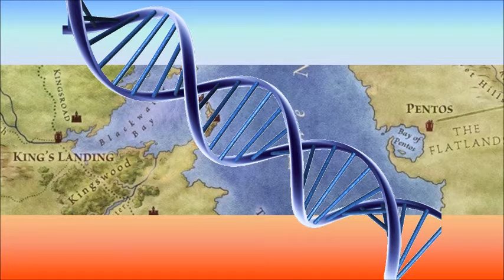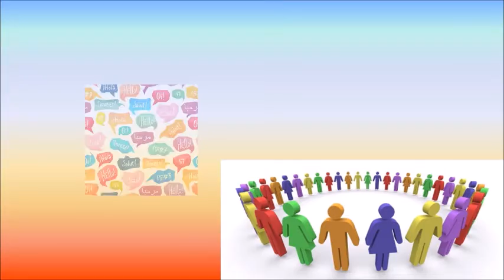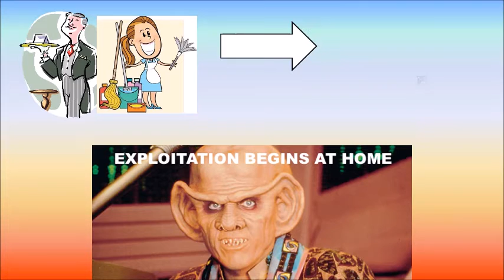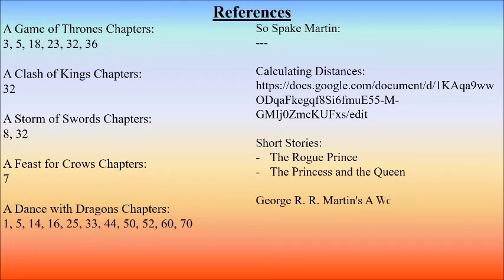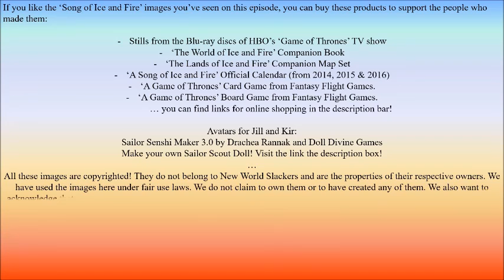Pentos - A Cup of Ice and Fire: Episode 2, Part 6 of 19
A Cup of Ice and Fire Episode 2: Places, Peoples and Cultures of Essos and the Other Continents
Part 6: Pentos
We all love HBO’s TV series “A Game of Thrones” but there’s so much more to the story than what we see on the show. This episode gives you an in-depth look at the continents of Essos, Sothoryos and Ulthos.
***SPOILER WARNING*** This episode contains all kinds of spoilers. If you’re currently reading the books or if you’re not caught up with the TV show and you don’t want stuff to get spoiled, this is not the video for you!
References for Episode 2, Part 6:
A Game of Thrones Chapters:
3, 5, 18, 23, 32, 36

A Clash of Kings Chapters:
32

A Storm of Swords Chapters:
8, 32

A Feast for Crows Chapters:
7

A Dance with Dragons Chapters:
1, 5, 14, 16, 25, 33, 44, 50, 52, 60, 70

Short Stories:
The Rogue Prince
The Princess and the Queen

George R. R. Martin's A World of Ice and Fire.
Ancient History: Valyria’s Children, The Doom of Valyria, The Free Cities, Pentos, Braavos

The Lands of Ice and Fire

Shopping (Amazon.ca links but you can get them in all countries Amazon is available in)

Boxset of the novels

Companion Book

Companion Map

Dunk and Egg Stories

TV Show

Board Game

Card Game

Make Your Own Sailor Scout Doll!